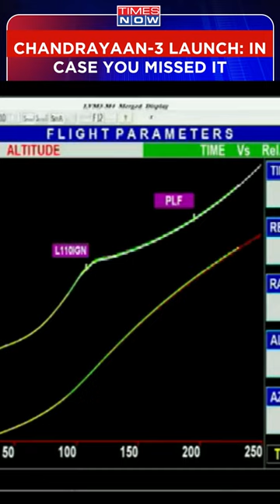LVM 3-M4 Rocket Put Chandrayaan-3 Into Precise Orbit